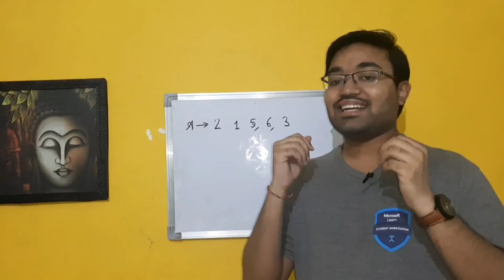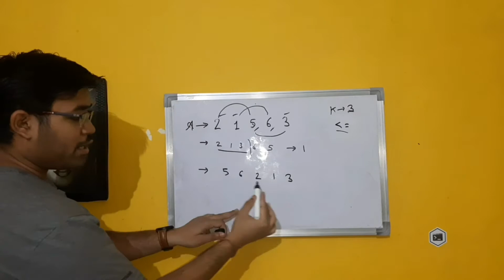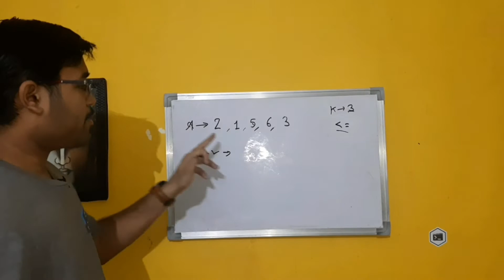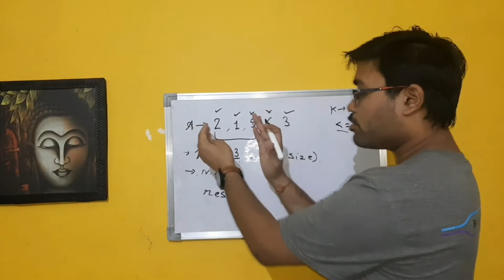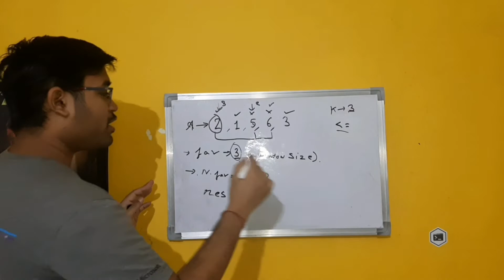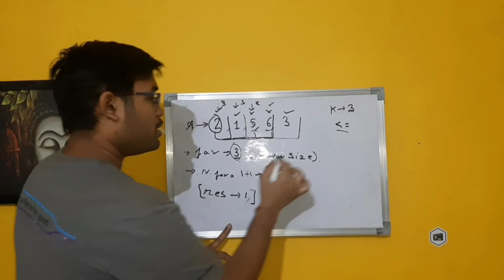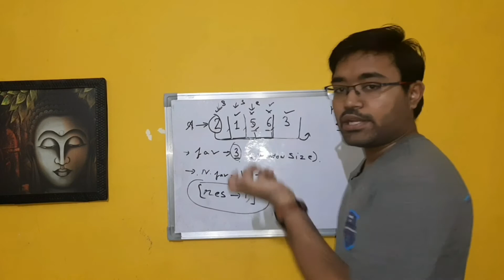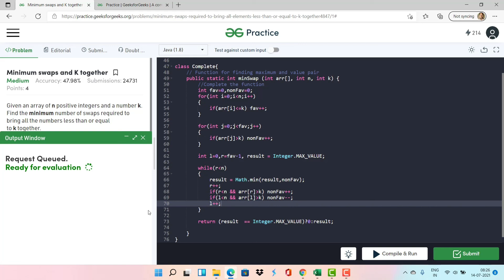Minimum Swaps and K together | GFG | Hindi | Problem Solving | FAANG | Shashwat Tiwari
Problem Statement:
Given an array of n positive integers and a number k. Find the minimum number of swaps required to bring all the numbers less than or equal to k together.

Company Tags:
Facebook | Amazon | Microsoft | Netflix | Google | LinkedIn | Pega Systems | VMware | Adobe